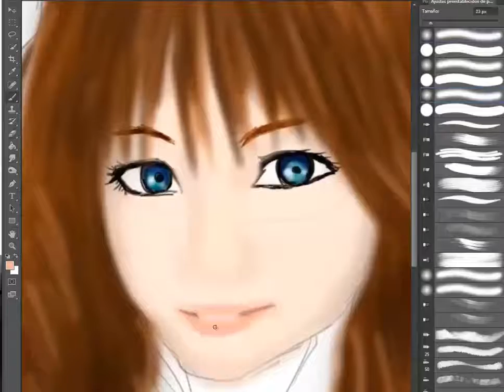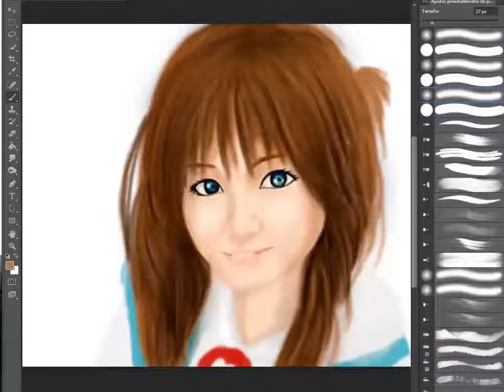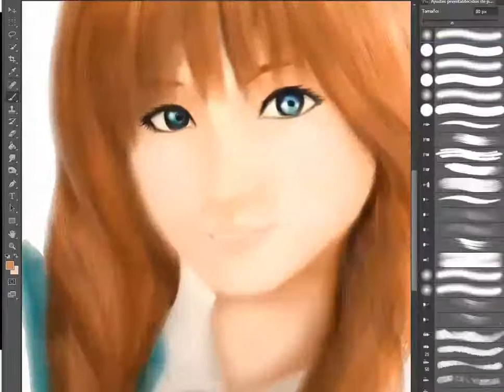How to draw Asuka Langley Evangelion (Speed Drawing)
Drawing and Painting Time lapse
How to Draw (Como dibujar) Asuka Langley_Evangelion )
Aprende a dibujar Anime
Dibujo tradicional y Digital
Photoshop